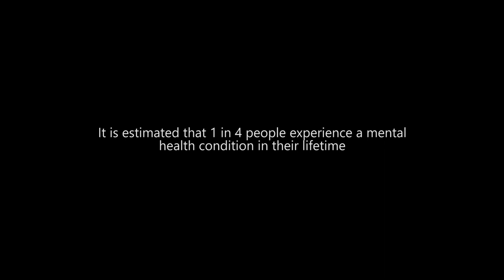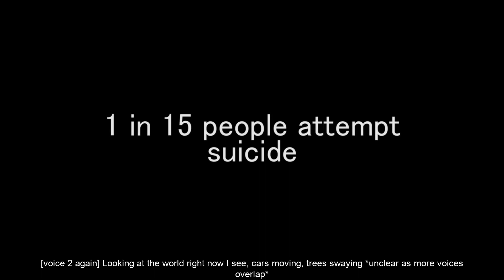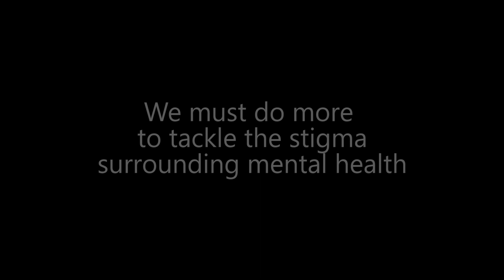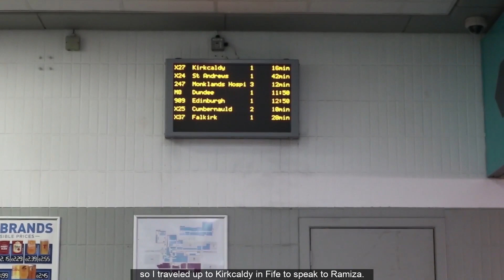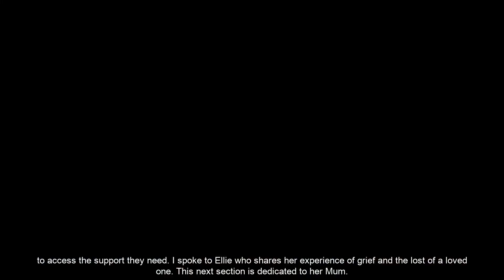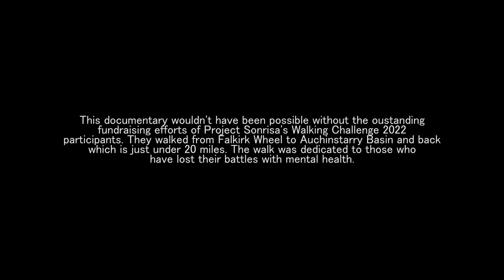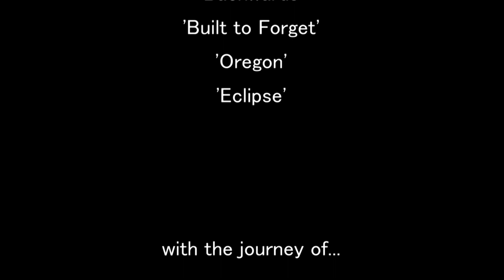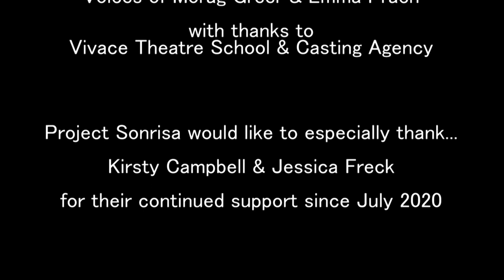'Our Minds' - A Project Sonrisa Mental Health Documentary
Our Minds explores mental health and a variety of topics that are important to mental well being but aren't commonly spoken about in mainstream media. Through storytelling and an open, positive narrative, Project Sonrisa brings the voices of people from across Scotland to share their stories.

Due to the topics discussed and nature of this documentary it made me more difficult for some viewers to watch. The documentary discusses themes of mental health which includes but is not limited to mentions of suicide, self harm, bullying, racism, discrimination, transphobia and homophobia.

If you need support with your Mental Health you can visit any of the following websites to access information;

Alternatively you can call;
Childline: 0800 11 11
Samaritans: 116 123 (open 365 days a year, 24 hours a day)
Papyrus: 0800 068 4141 (open 365 days a year, 9am - midnight